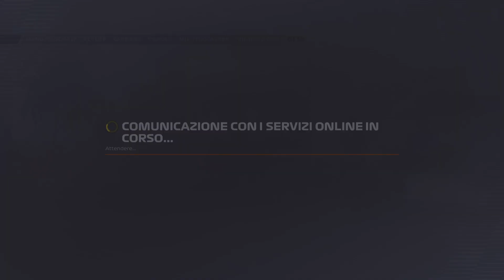F1 22 Live ps5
se vi piacciono i miei video e per supportare il canale : per donazioni per supportarmi iscrivetevi al canale, mettete mi piace e seguitemi sui miei social che trovate qui sotto in descrizione.

🎁 LA MIA LISTA DESIDERI AMAZON